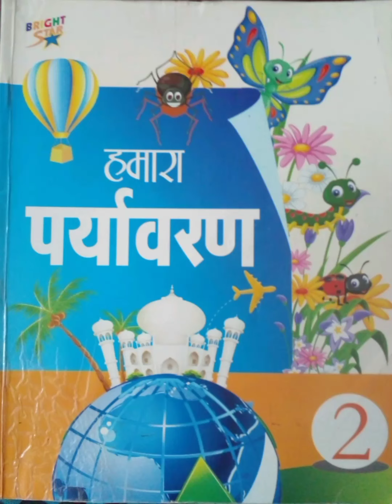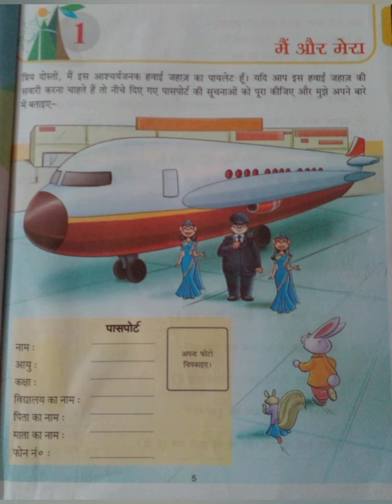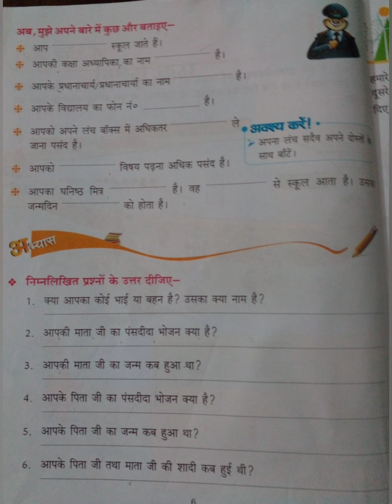कक्षा 2 री पर्यावरण पाठ 1 मै और मेरा